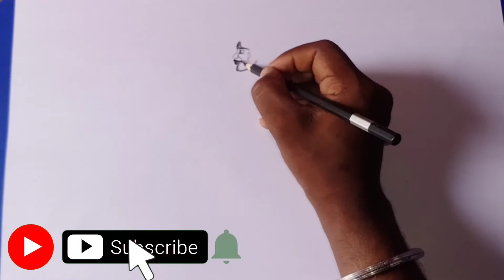Guru ।। Bahaduri ।। yuddh ।। Guru Teg Bahadur ।।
Hi
I am chandan kumar welcom to our youtube channal ( kumar chandan )

Namaskar doston is video mein aapko

Namaskar dosto .iss channal main aapko art se related video dikhane ki kosish ki hai... Ishme aapko drawing karna saido lagana color painting karna aadi sikhane ki kosish kiye hai ummeed hai aapko pasand aayega. Hamara channel aapko pasand aaye to please subscribe Karen.

How to draw face a girl face! How to draw a girl face step by step

KUMAR CHANDAN